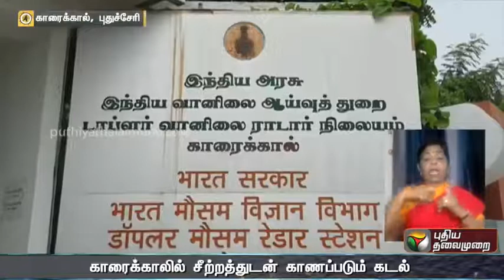மாமல்லபுரம் காரைக்கால் இடையே 25ஆம் தேதி புயல் கரையை கடக்கும் வானிலை மையம்